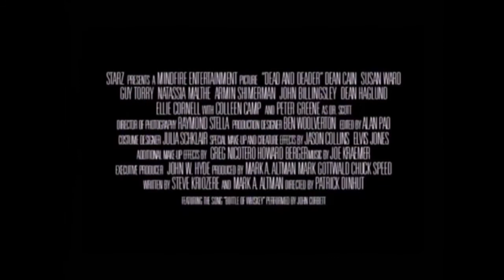Dead and Deader (2006) Trailer